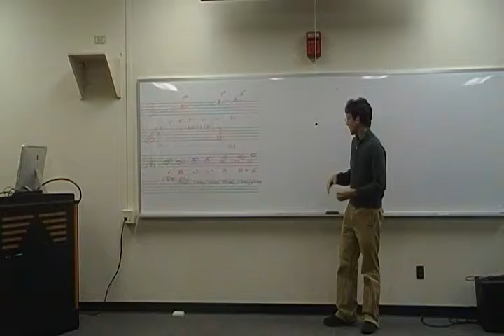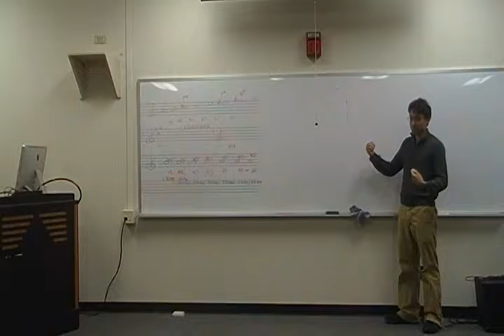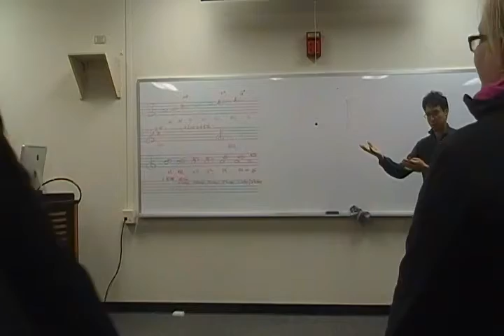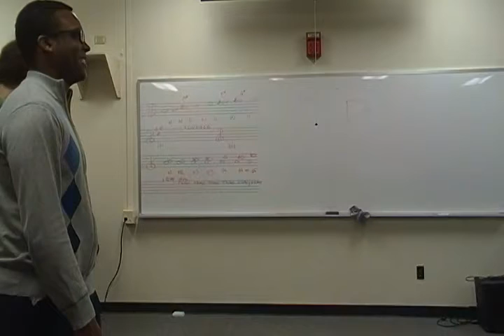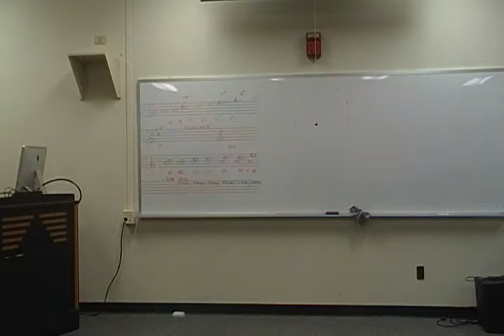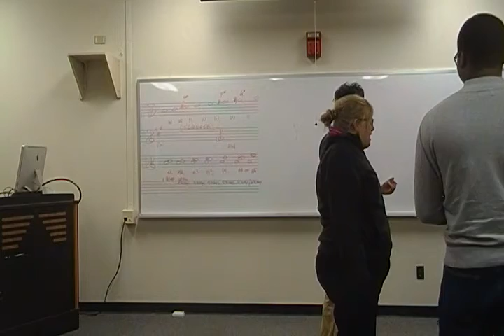Matthew Morris IME Presentation